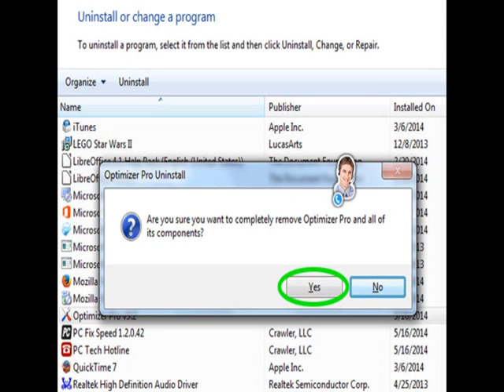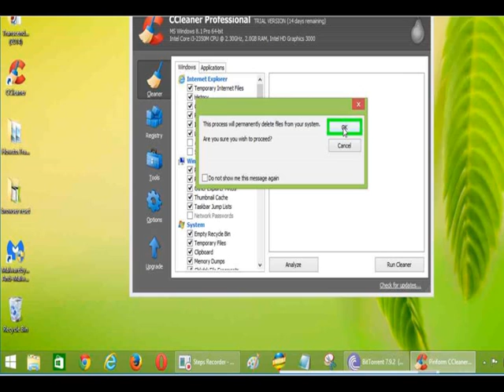how to from chrome,firefox,explorer